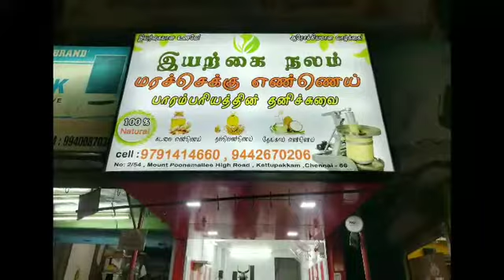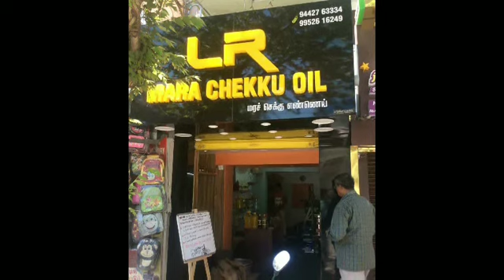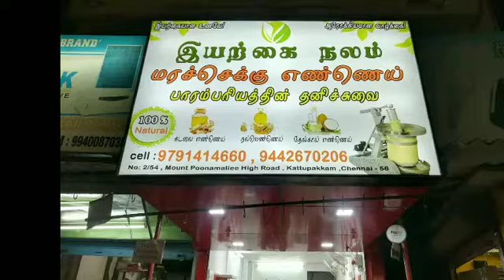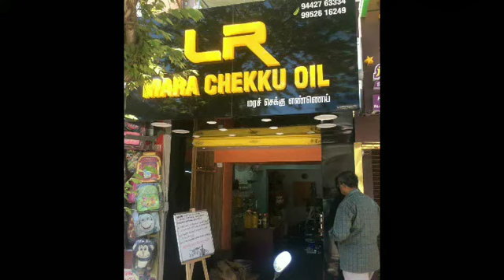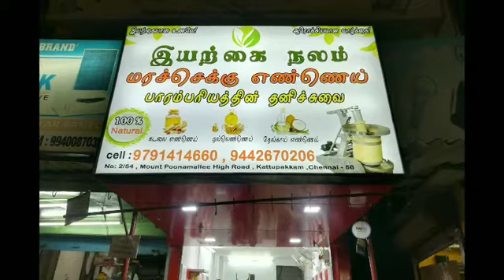மரச்செக்கு எண்ணெயின் பயன்கள் ( Uses of Wood Pressed Oil)